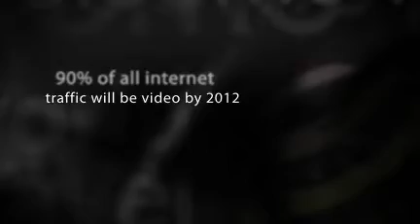Video News Agency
Destination Video presentation at World Travel Market 2010